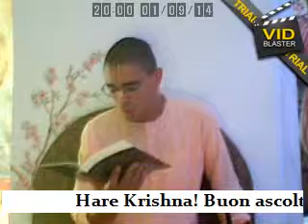KRISHNA ABBANDONA IL CAMPO DI BATTAGLIA (bh. Giulio, 1set14)